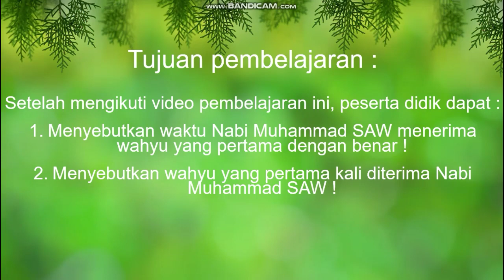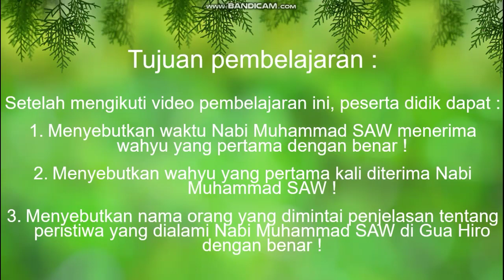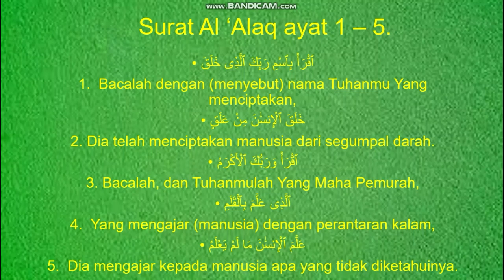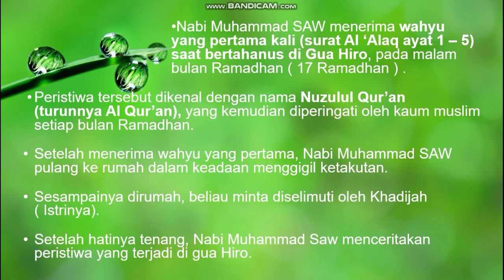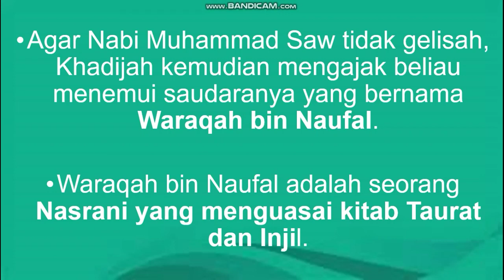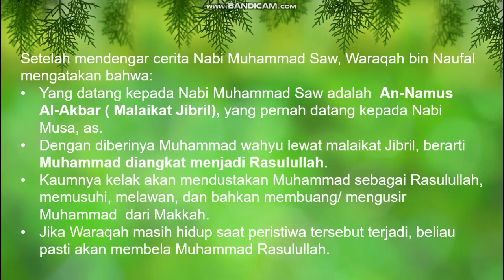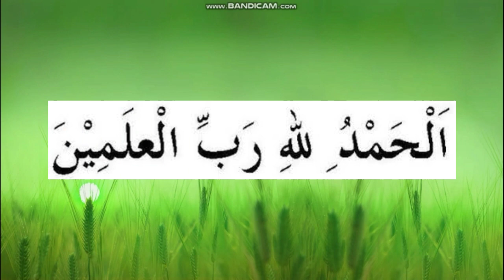SKI Kelas 3 Semester 2 | Pertemuan 9 : Wahyu yang pertama kali diterima Nabi Muhammad SAW